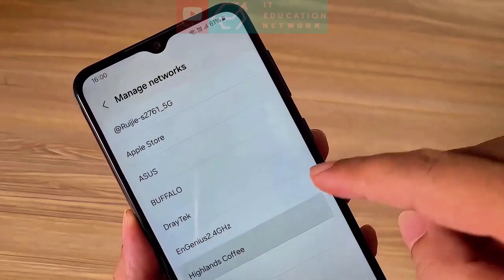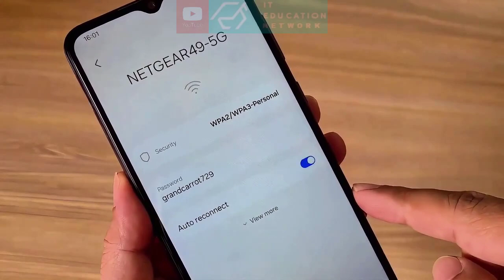How to show Wifi Password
How to show Wifi Password is short tutorial video for you